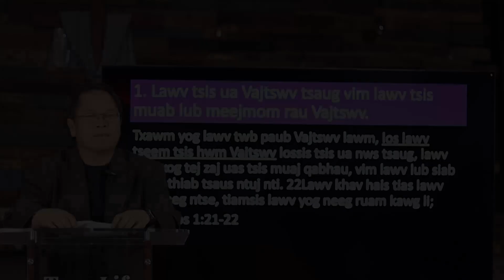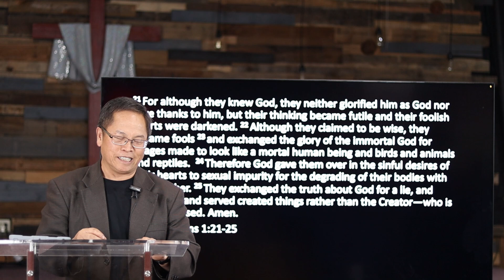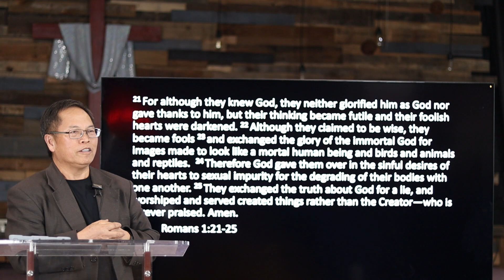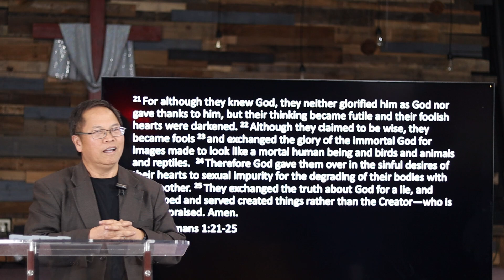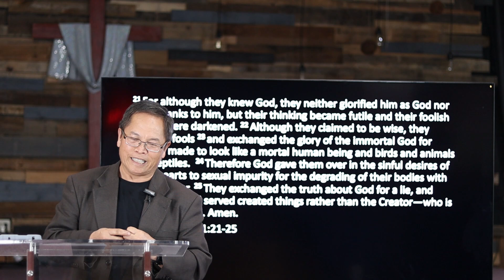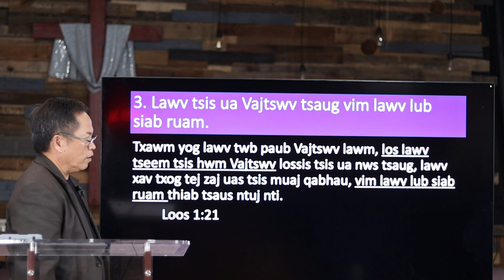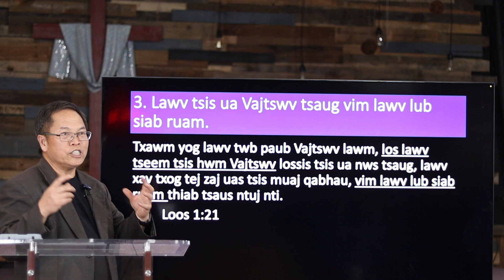Cov Tsis Ua Vajtswv Tsaug Yuav Zoo Li cas Thursday 11 23 2023